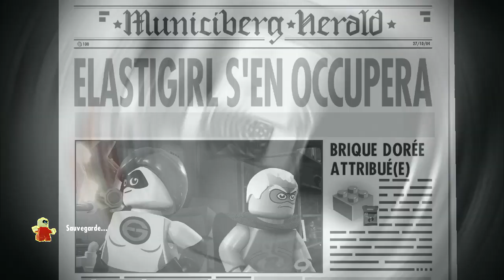GAME PLAY / LEGO ® INDESTRUCTIBLE 2 : Elastigirl s'en occupera